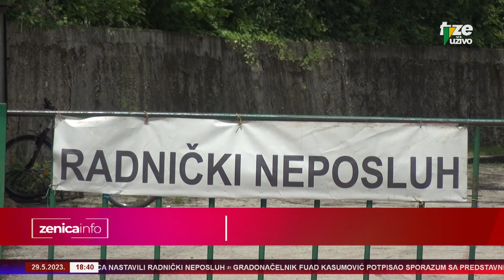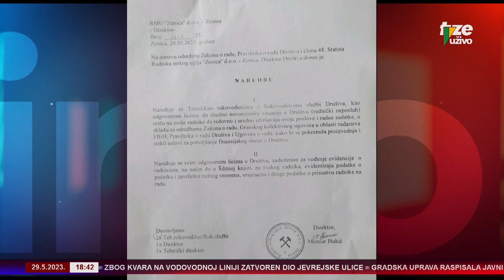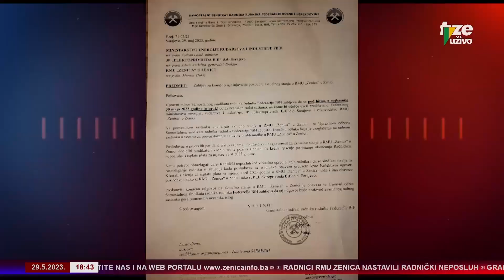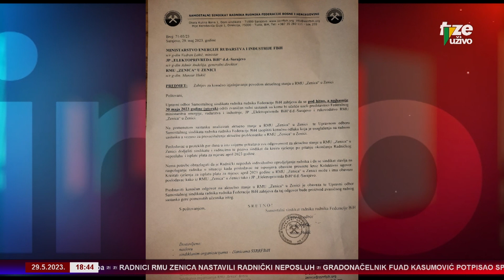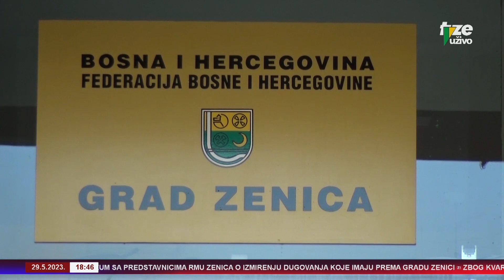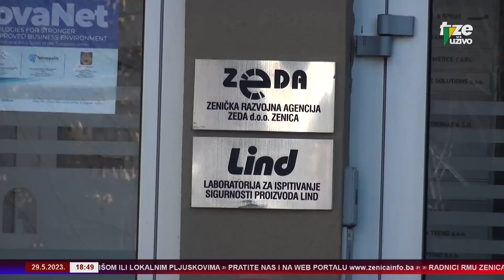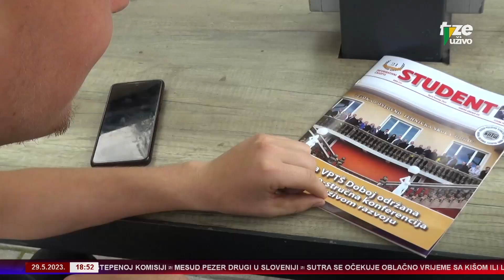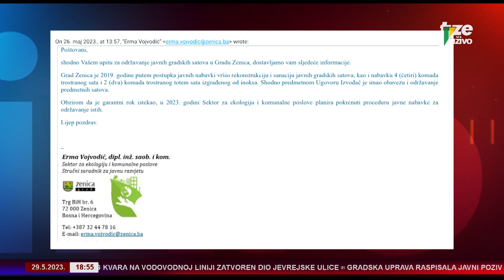ZENICAINFO 29 05 2023